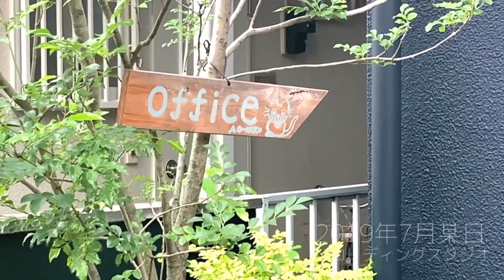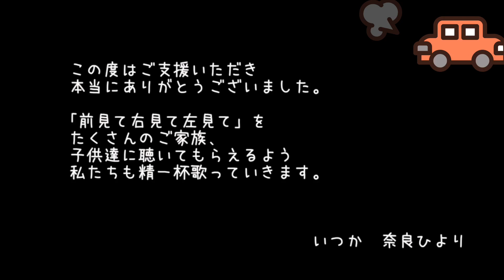【レコーディングメイキング】前みて右みて左みて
交通安全ソング 「前みて右みて左みて」
レコーディングメイキング

撮影・編集 戎谷俊太

【Official Video】▶︎▶︎youtu.be/ZoRUIJ6fGDI

普段見られないレコーディングの裏側をお届け！
2人のインタビューもご覧いただけます。

秋田県出身のシンガー姉妹。

普段はそれぞれソロで活動しているのですが、
姉妹でデュエットをしたり私達の日常など、音楽を通しながら楽しくお届け致します♪